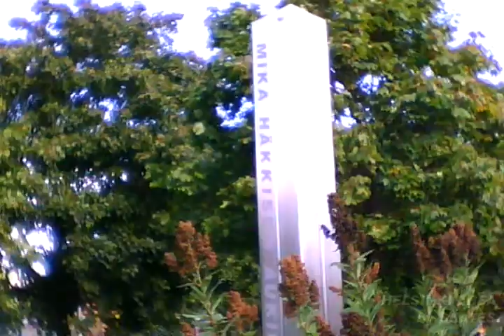[Helsinki Area by Skates] Mika Häkkinen's Square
Mika Häkkisen aukio (Swedish: Mika Häkkinens plats) is a small square at the crossing of two small streets (Martinlaaksonkuja and Martinlaaksonpolku) in Martinlaakso suburb.

Mika Häkkinen is currently the only Finnish two-time Formula One World Champion (1998 and 1999). After Häkkinen won the first World Champion, the city of Vantaa decided to name this small square after Häkkinen.

In a small ceremony held on June 1st, 1999, the new name become official and the monument pole was unveiled. for pictures taken in the ceremony.